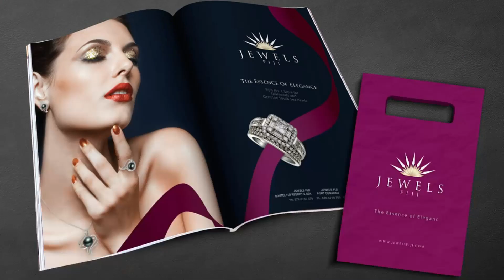Discovering the Keys to a Purposeful and Productive Life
Daniel Sim shares his experience and lessons learnt as a husband, father, business owner and ministry director.

Daniel Sim is the founder and creative director of Daniel Sim Design

We are committed to Building Strong Families by Faith in Jesus!

This is an interesting Journey for all of us as we navigate this next season with the Holy Spirit.

More detailed information will be sent to your email shortly.